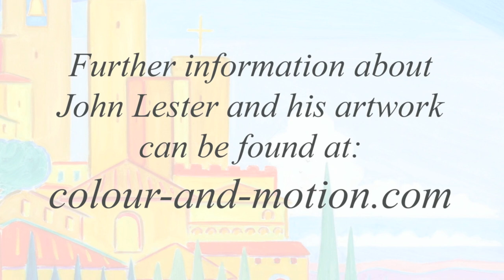Relax with Colour and Motion Artwork by John Lester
Beautiful, colourful, contemplative and action packed Colour and Motion artwork to view. For more pictures and information about the International Artist, John Lester, please